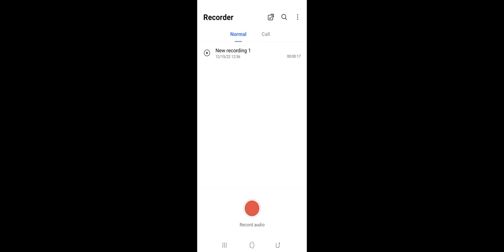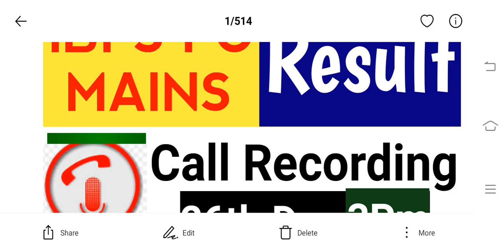Ibps Po Mains Result Latest Update 🤫🤫🤫🤫 ((26th Dec 3:00pm))Today ??????